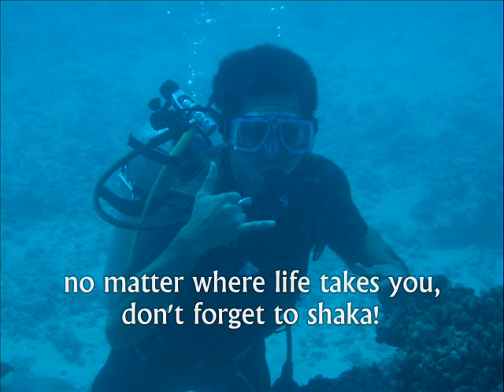Nelson's Scuba Diving Adventure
Paawa and Angler's Reef (Oahu, Hawaii)